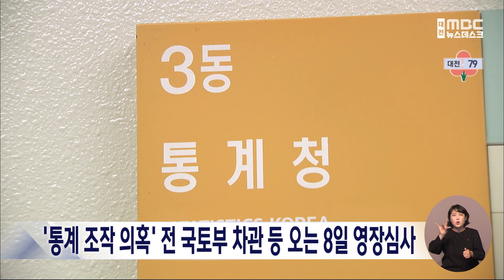'통계 조작 의혹' 전 국토부 차관 등 오는 8일 영장실질심사/대전MBC